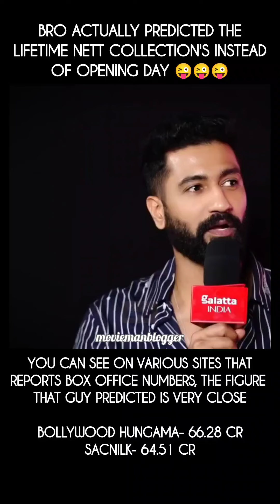WATCH THIS MAGIC OF NUMBERS ✨✨✨